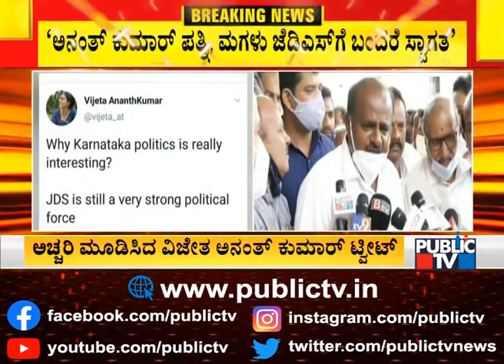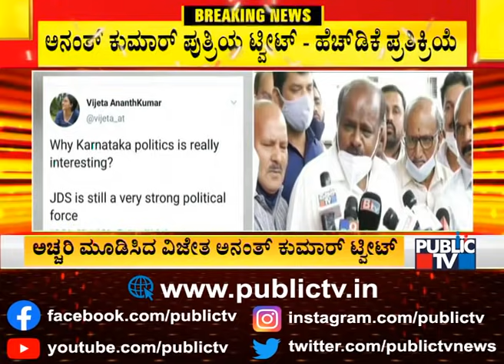Kumaraswamy Heartily Invites Tejaswini Ananth Kumar and Vijeta Ananth Kumar To JDS